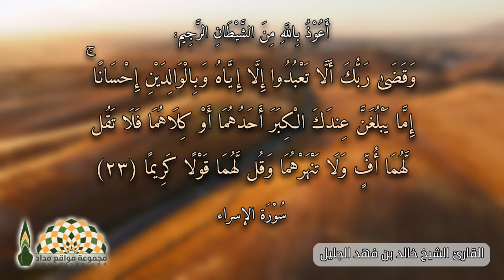ما هو أعظم عمل تقدّمه لوالديك؟ - فضيلة الشيخ د.عمر سعود العيد رحمه الله